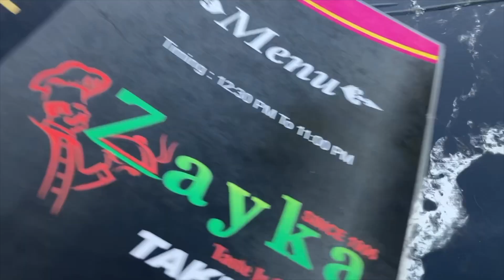Sharab wala Rajputana Mutton | ghummakkad hu ji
Sharab wala Rajputana Mutton
ghummakkad hu ji
sharab wala mutton,rajputana mutton,whiskey mutton,maharani mansor,lal maans,Rs 119 देसी घी चिकन करी,MUTTON CURRY,मटन पुलाओ KANPURIA Dhaba दिल्ली से अमृतसर देसी घी हाईवे ढाबा.,पुण्यात मटण रान चिकन रान खाण्यासाठी झुंबड mutton raan pune shaurya wada chikan raan chaitanya food,South Indian special street food full non veg meals & egg omelet angry eating in Chennai hotel,Unlimited Buffet Non-Veg And Veg At Valerio Restaurant Jalandhar Unlimited Buffet In Jalandhar